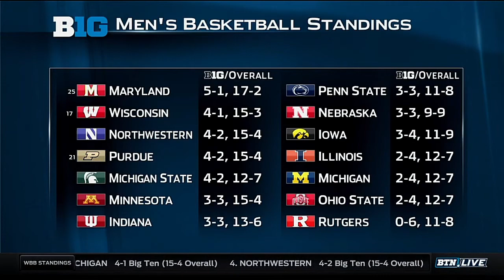Jon Crispin Shares His Top 5 in B1G Men's Basketball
Jon Crispin shares his top 5 men's basketball teams in the Big Ten Conference.